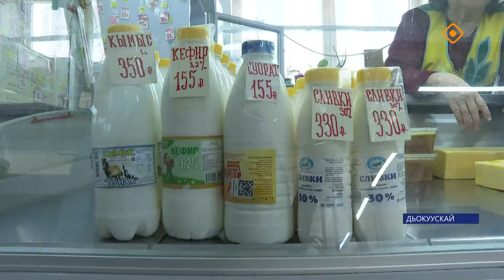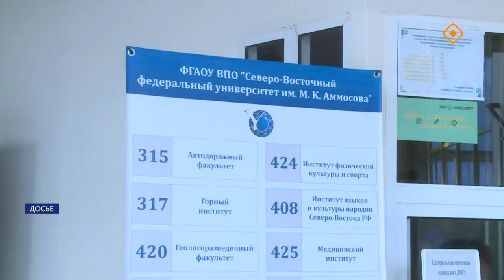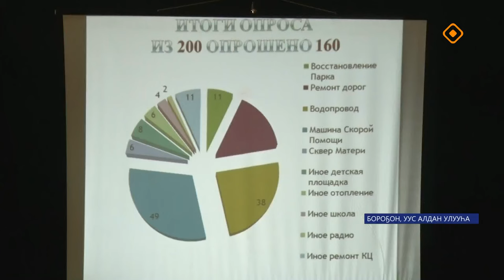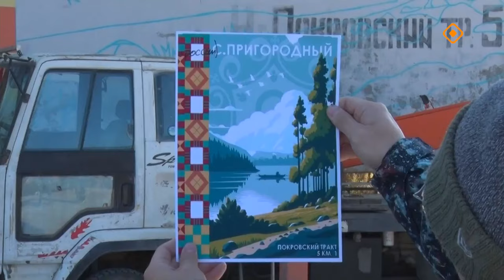«Саха сирэ» информационнай биэрии. Балаҕан ыйа 16 күнэ 13.30